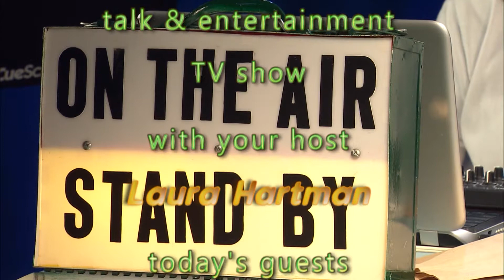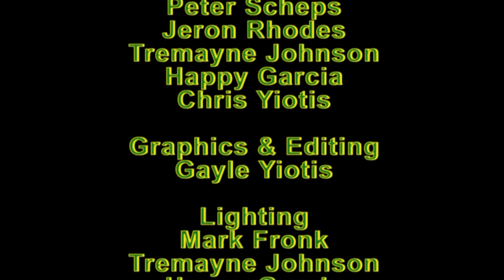Metropolitan Washington Old Time Radio Club: Part II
Laura Hartman, Potluck's host, interviews Jack French, writer and director of the radio show "Japanese Sandman." But before the interview the Metropolitan Washington Old Time Radio Club members perform the mystery of the missing Japanese Sandman. This is Part II.